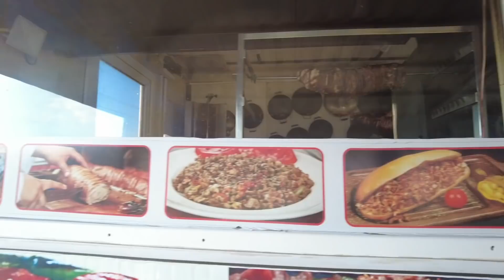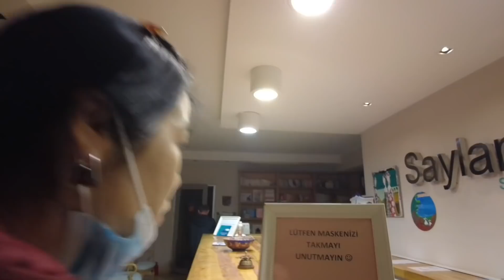去土耳其滑雪，偷鸡不成蚀把米，本来想省钱，结果亏大了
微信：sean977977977